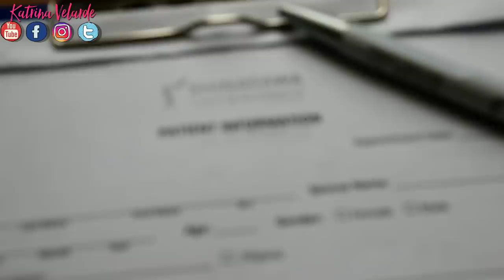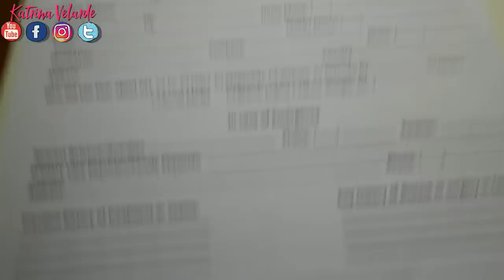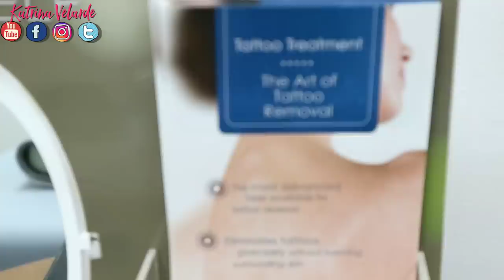SHINAGAWA Aesthetics NON-SURGICAL NOSELIFT (In An INSTANT!!!)